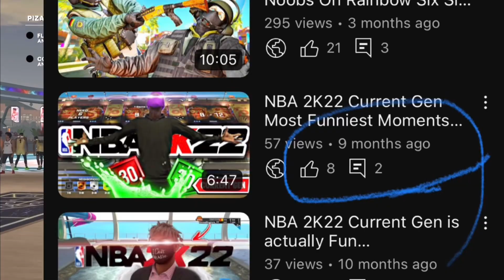WHAT A 3 AM PARTY SOUNDS LIKE…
-Please don’t repost or steal this if you really want to ask me first before just taking it even though I most likely will say no.

-I don’t own the game or have rights to it